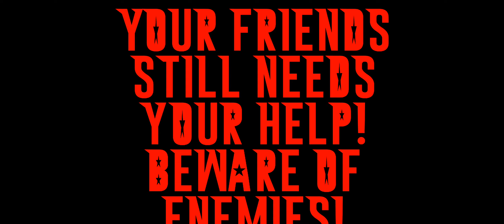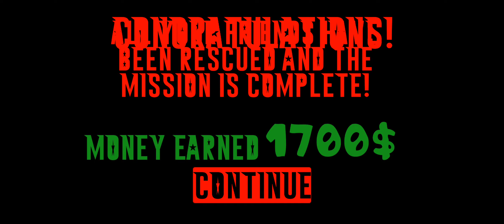Ugandan Simulator Knuckles Survival - Level 2 - Gameplay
Game: Ugandan Simulator Knuckles Survival